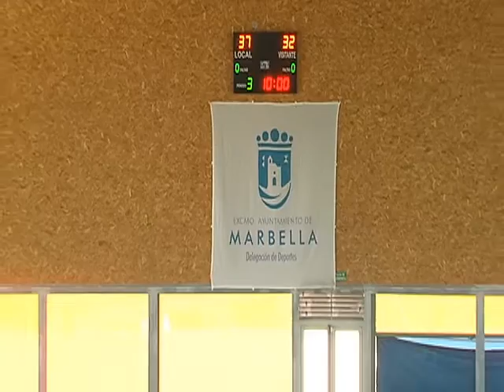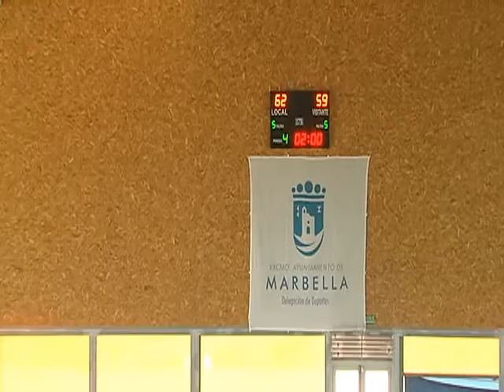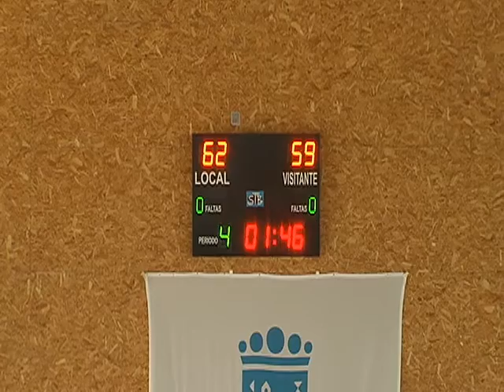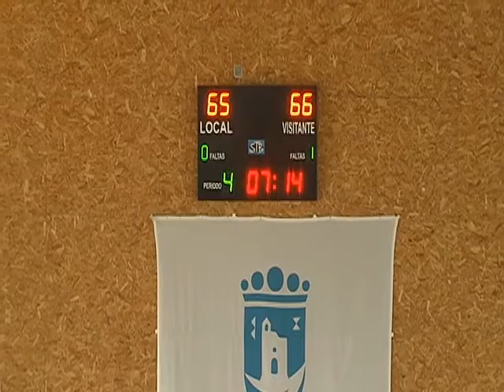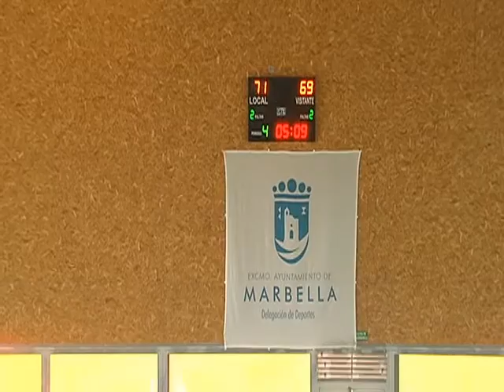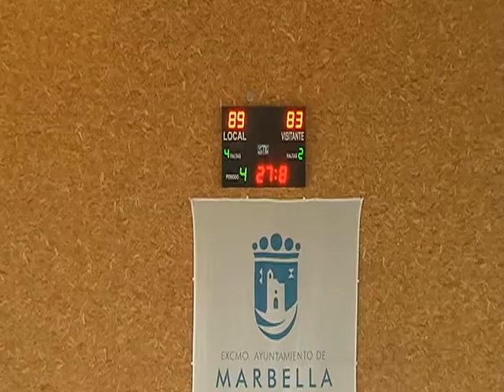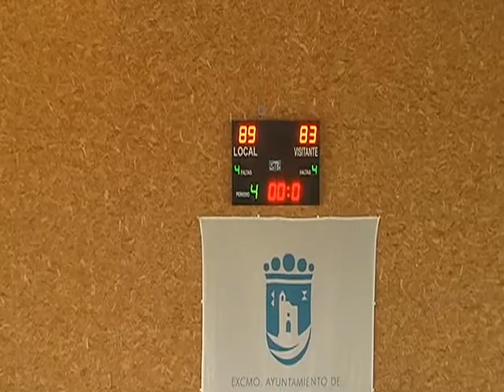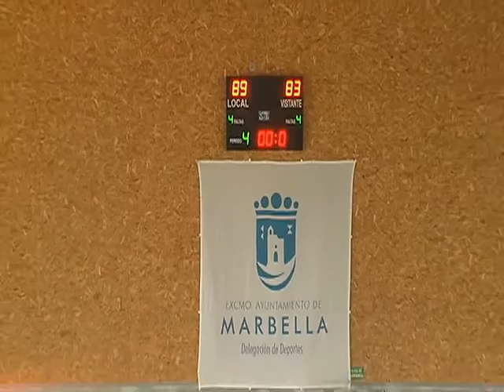#14 Blue vs Tizona 2nd Half M Kimbrough